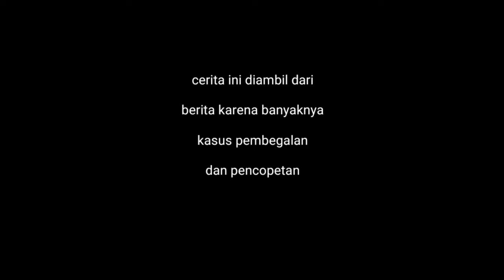SHORT MOVIE "PENEGAKAN HUKUM KASUS PEMBEGALAN" [SMK N 3 WONOSARI/XII AV3]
Film pendek "PEMBEGALAN" kelas XII AV3
SMK N 3 WONOSARI

Guru :
Ibu Wulan

Ketua Kelas :
Muhammad Gaza

Wakil Ketua :
Lanang Abimanyu

Cast

Sutradara :
Muhammad Gaza

Pencopet :
Achmad Danu Arta
Dani Chandra

Korban :
Nurum Fitriyani

Warga sekitar :
Lanang Abimanyu
Muhammad Nuzrul
Fernando Adzani
Apriana Hadi
Satriya Yoga
Yuan Roman

Polisi :
Fariz Ichsan Cendekia
Syahrul Abdul Muzaqir
Alfin Dwi Pangestu

Hakim :
Ardia Pramesthi Regita
Ema Dwi
Nandika Okyta

Jaksa :
Ferdi Tri Susanto
Ananda Bagos

Pengacara :
Iftita Linda

Saksi :
Lanang Abimanyu
Muhammad Nuzrul

Pengunjung sidang :
Seto Nurdiantoro
Della Eka
Ahmad nasif
Devi Abna
Icha Vio
Vania Rahmawati
dan para warga sekitar

Petugas Umum :
Shofia Damayanti

Kameraman :
Della Eka
Tegar Suprihantara

Editor :
Ferdi Tri Susanto
Adla Sahrul
Lanang Abimanyu
Ananda Bagos
Achmad Danu

Terimakasih kepada
Tuhan Yang Maha Esa
Ibu Wulan serta Teman-Teman Kelas XII AV 3